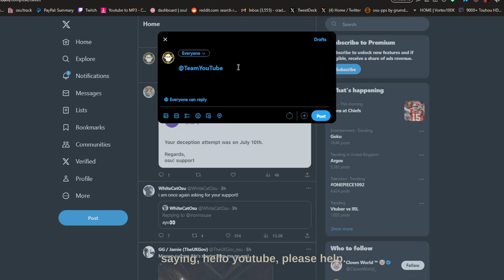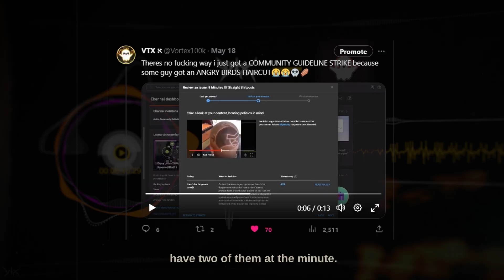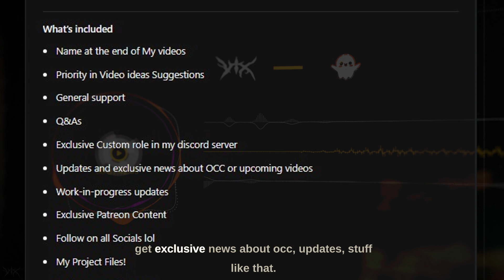YouTube is Trying to KILL osu! Youtubers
YouTube has fully demonetized my channel for ''reused content'' this is something that's been hitting a lot of osu! youtubers (Whitecat, mrekk etc) as osu! gameplay mainly looks the same and has usually no commentary

as my content is animation based it does cost a bit of money to make especially trying to create OCC ''osu! combat championship''
so my only option is for community donations which makes me feel so bad
i so sorry :(